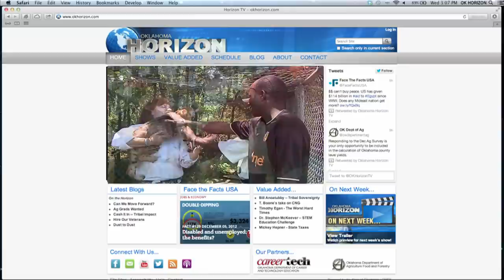Assoumane Maiga--Mali Democracy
During the presidential debates, only two other countries were mentioned more times than Mali, a West African nation that some believe could turn into the next Afghanistan. We visit with Assoumane Maiga, an Oklahoma doctoral student who worries democracy is being threatened in his homeland.